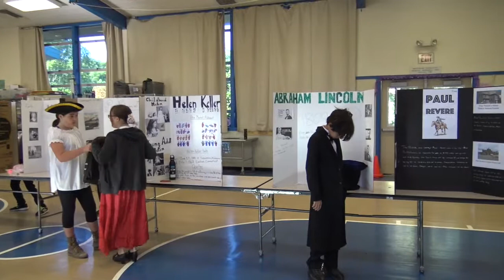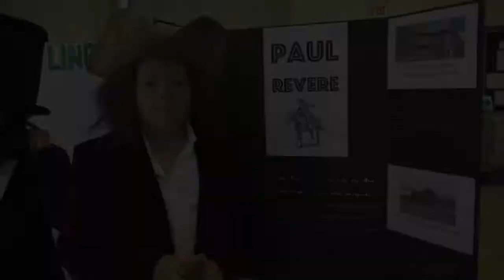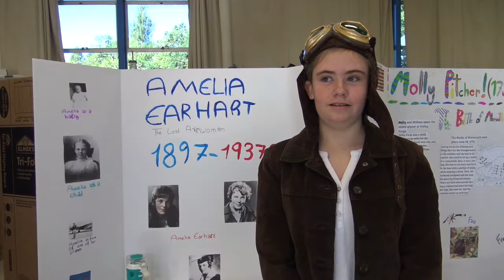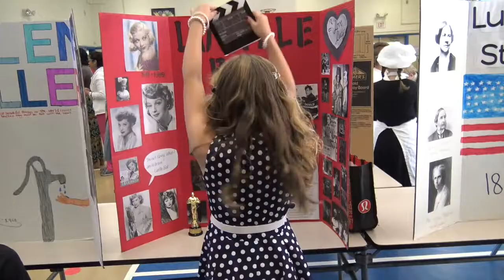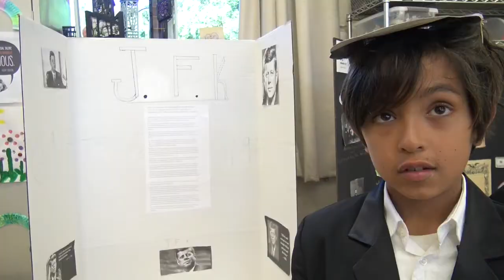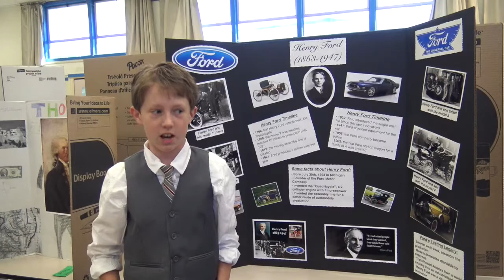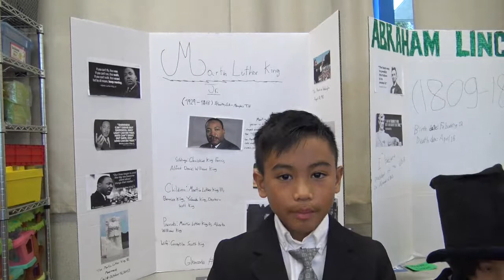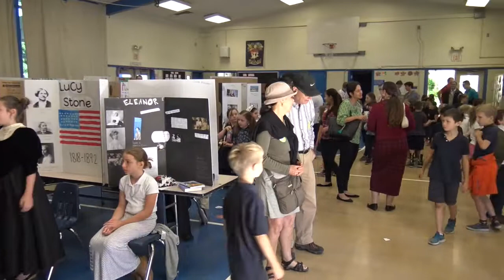Wax Museum 2017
Project under the supervision of Mrs. Van Prooyen